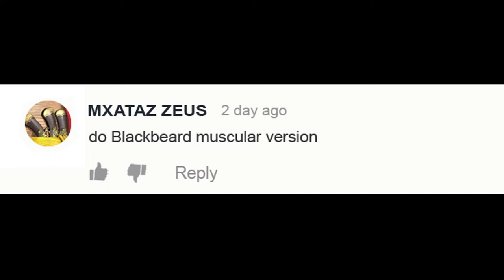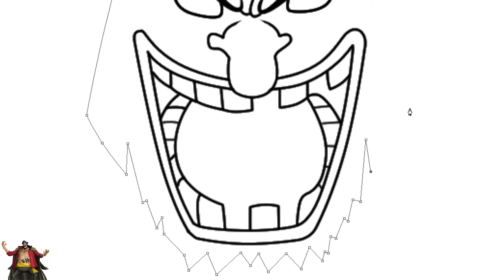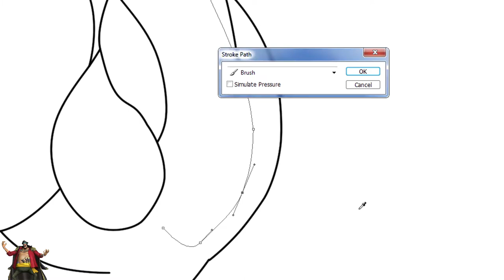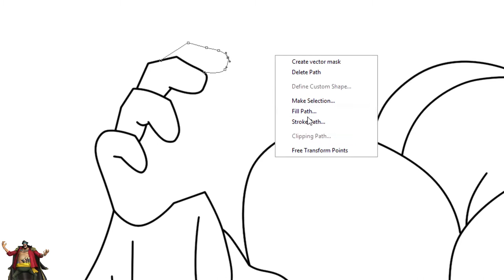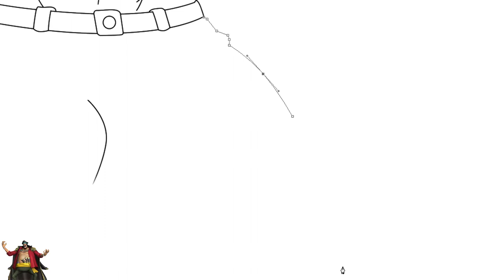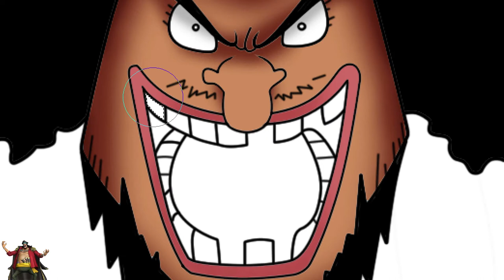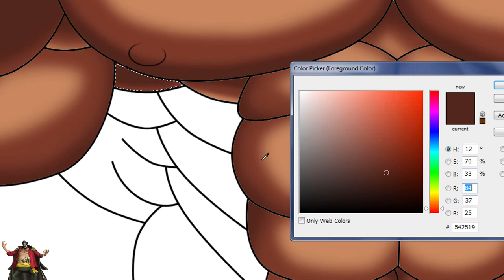Blackbeard as Bodybuilder | One Piece | Anime Manga Drawing